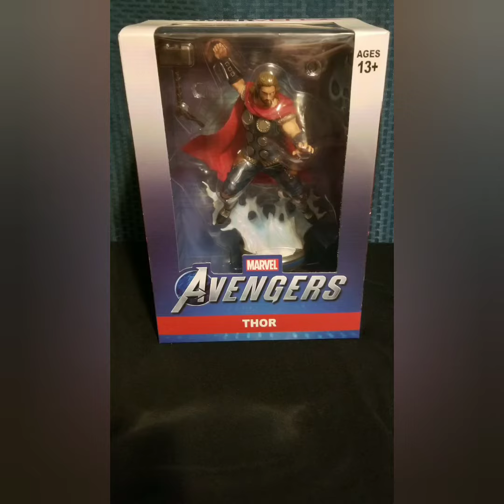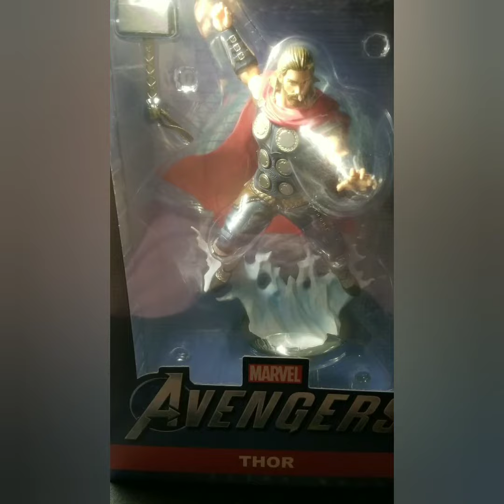MARVEL AVENGERS THOR: GAMERVESE STATUE.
NEW TO MY COLLECTIONS,  MARVEL AVENGERS THOR: GAMERVERSE STAUTE. STRAIT OUT THE GAME KOOL STATUE...